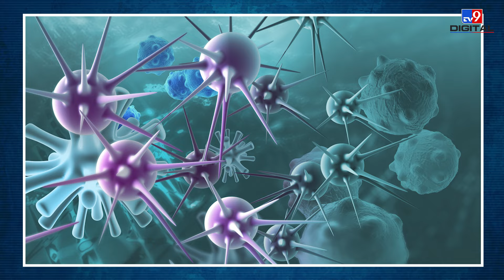मोसाद के इशारे पर हुए पेजर विस्फोट? | Lebanon Serial Pager Blast | Israel-Gaza | Duniya Mere Aage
Duniya Mere Aage International News show: Pager became the death knell for people in Lebanon, one after the other explosions took place in pagers with people, 19 killed, 3000 injured in Lebanon-Syria - Mossad accused of bombing pagers: Hezbollah targeted, Iranian ambassador's eye damaged - Tension increased in Middle East after pager explosions, Hezbollah threatened Israel - Europe connection of the case came to light from the statement of Taiwanese company which makes pagers, said - sub-contract was given to European company BAC Consulting KFT - Top EU diplomat warned that 'it is already too late' for Israel-Hamas ceasefire - Ukraine's drone attack on Russia's arms depot: Claim - Many missiles, bombs, ammunition destroyed; fire broke out in 6KM area, earthquake tremors also occurred